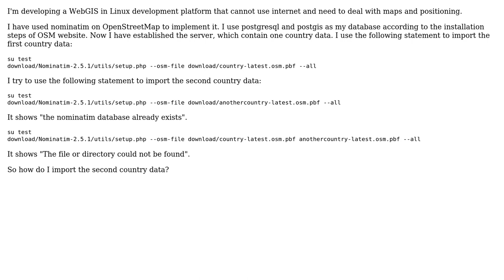GIS: How to put the two regions and countries data on OpenStreetMap into postgresql?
With thanks & praise to God, and with thanks to the many people who have made this project possible! | Content (except music & images) licensed under CC BY-SA | Music | Images & others | With thanks to user Epulari user BradHards user Beat and the Stack Exchange Network Trademarks are property of their respective owners. You are responsible for your own actions.